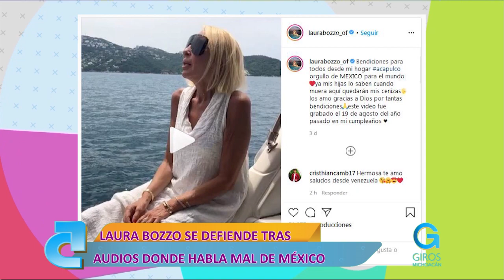Laura Bozzo se defiende tras audios donde habla mal de México | Giros Michoacán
Diviértete en el mejor programa de revista de todo el estado de Michoacán junto a Monse Romero, Alex Herrera y Kathya Quintero en Giros Michoacán.

 Lunes a Viernes 11:00 a.m. por Canal 13 Michoacán.